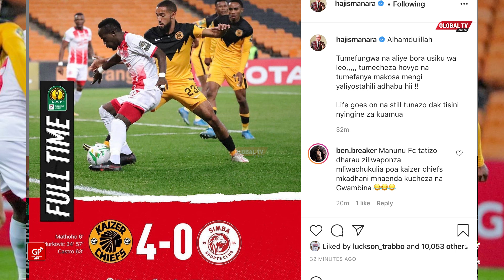HAJI MANARA AKUBALI KICHAPO DHIDI YA KAIZER CHIEFS "TUMECHEZA HOVYO na TIMU BORA"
HAJI MANARA AKUBALI KICHAPO DHIDI YA KAIZER CHIEFS "TUMECHEZA HOVYO"

MBINU za Didier Gomes, Kocha Mkuu wa Simba akisaidiana na Kocha Msaidizi Seleman Matola leo Mei 15 zimegonga mwamba mbele ya wapinzani wao Kaizer Chiefs katika mchezo wa Ligi ya Mabingwa Afrika hatua ya robo fanali ya kwanza kwa kukubali kichapo cha mabao 4-0.

Ni Eric Mathoto dakika ya 6 alipachika bao la kwanza kwa kichwa akiwa ndani ya 18 baada ya mabeki wa Simba kushindwa kuweka ulinzi imara kwenye eneo lao la 18 na Samir Nurkovic ambaye alikuwa mwiba leo kwa Simba alipachika bao la pili dakika ya 34 na kuwafanya Simba waende mapumziko wakiwa na mzigo wa mabao mawili.

Ngoma iliendelea kupigwa kwa kasi huku Kaizer Chiefs wakicheza kwa kushambulia kwa kushtukiza huku Simba wakiwa kwenye umiliki na kushindwa kumalizia nafasi wanazotengeneza.Dakika ya 57 chuma cha tatu kilipachikwa na yuleyule aliyewafunga kipindi cha kwanza Nurkovic kwa makosa yaleyale ya mabeki.Kabla ya mpira kukamilika ni Castro Leonardo Casro ambaye alipachika msumari wa mwisho na kuivunja rekodi ya kipa namba moja wa Simba, Aishi Manula kuokota mabao mawili pekee kwenye mechi tano ambazo alicheza hatua ya makundi.

Jitihada za Chris Mugalu, Clatous Chama, Luis Miquissone ziligonga mwamba na kufanya timu icheze bila kuwa kwenye hali ya kuleta hatari kwa wapinzani.Sasa kazi inabaki Mei 22 kwa Simba kusaka ushindi wa mabao matano bila kuruhusu kufungwa ili waweze kutinga hatua ya nusu fainali.